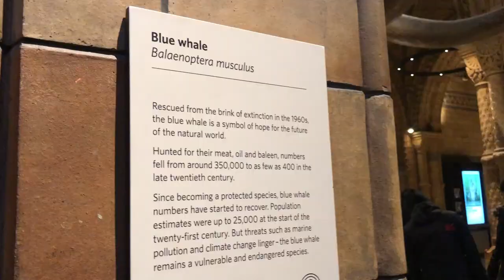LONDON VLOG/ AERIAL HOOP EXPERIENCE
Happy Friday...

This is my vlog of London a couple of weeks ago. Got to visit my cousin and one of my friends and get to have the london experience :)